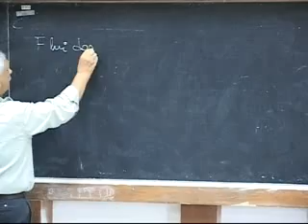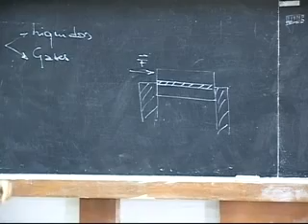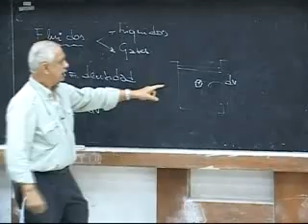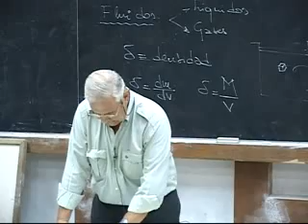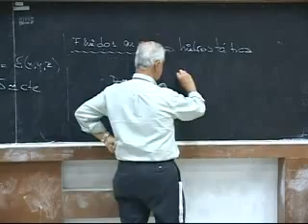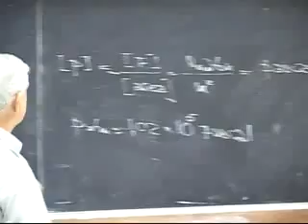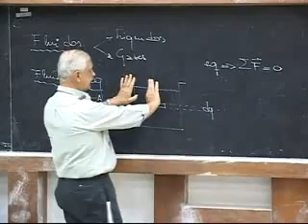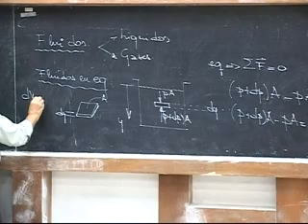Clase # 18 Densidad. Hidrostática. Principio de Pascal. Principio de Arquímedes. 1/5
Contenido:

-Fluidos.
-Definición de Densidad.
-Fluidos en Equilibrio (Hidrostática).
-Fluidos Líquidos y Gaseosos.
-Densímetros para Líquidos no Misiibles.
-Principio de Pascal
-Principio de Arquímedes (Empuje).